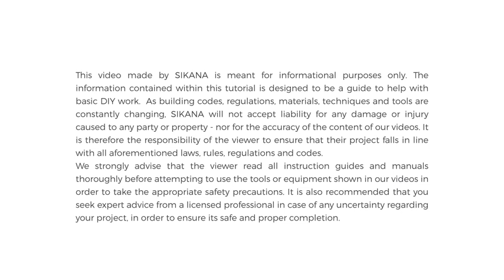How to use a wooden mallet?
Credits-Sikana